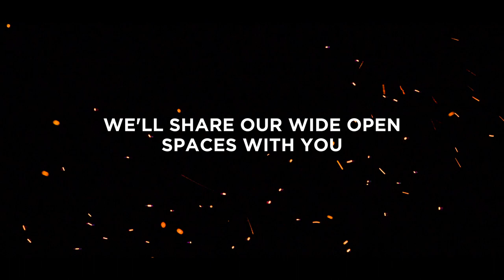Namibia Welcomes You To Enjoy Our Wide Open Spaces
Are you ready for a holiday? Come to Namibia and leave the hassle of lockdown behind with Gondwana Collection Namibia.
We are here to share our wide open spaces with you.

Website & Newsletter